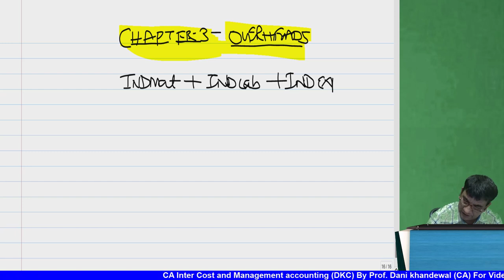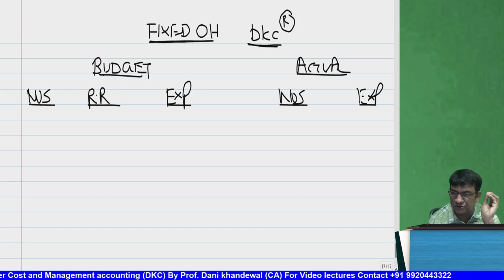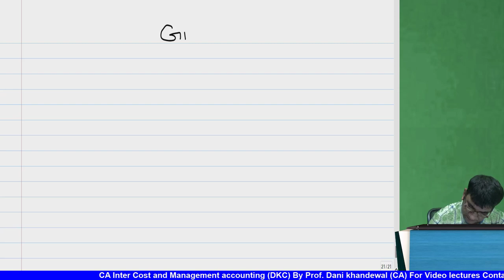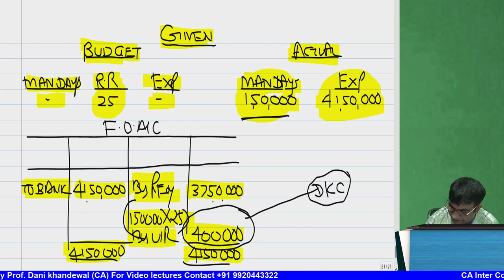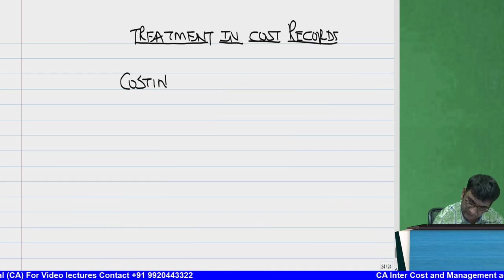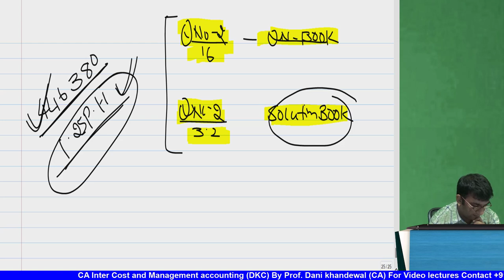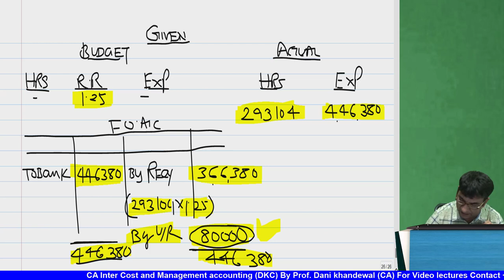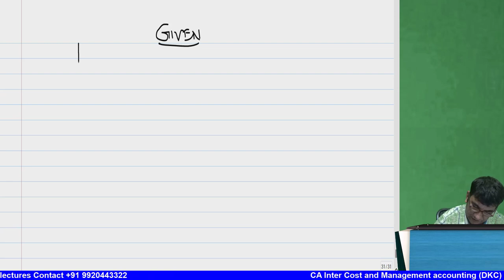Chapter 3 | CA Inter Costing | New Syllabus | DKC This Much Crash Course | CA INTER OVERHEAD PART 1